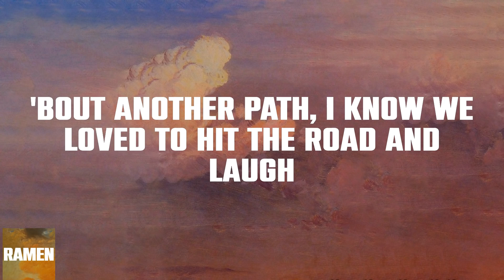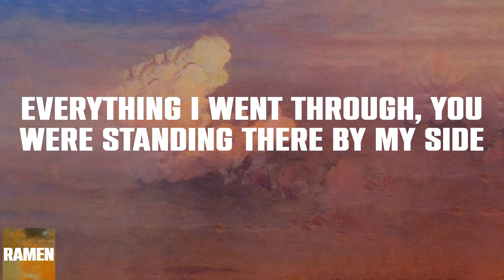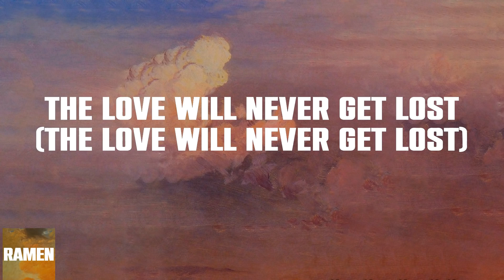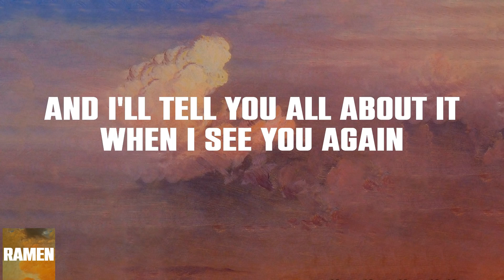See You Again (Lyrics) It's been a long day without you, my friend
Share: Wiz Khalifa - See You Again (feat. Charlie Puth) with your friends!

See You Again Lyrics:
Uh
Ah-oh, ah-oh-oh
Ooh-ooh-ooh-ooh-ooh-ooh-ooh
Yeah
(Yeah)
Ooh-ooh-ooh-ooh-ooh-ooh-ooh (yeah)